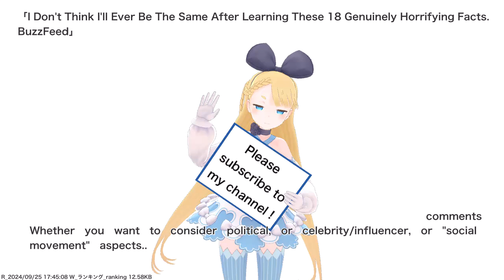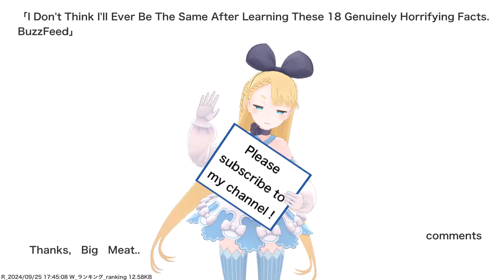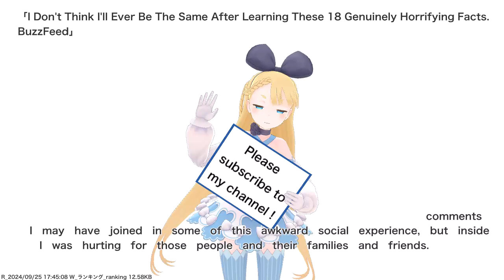I Don't Think I'll Ever Be The Same After Learning These 18 Genuinely Horrifying Facts. BuzzFeed...